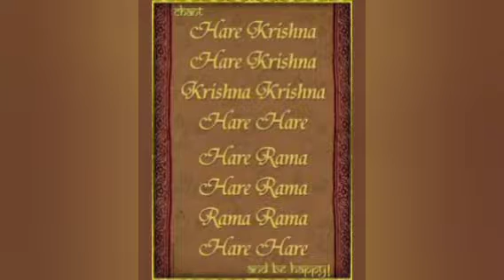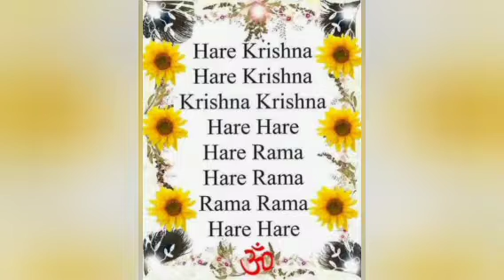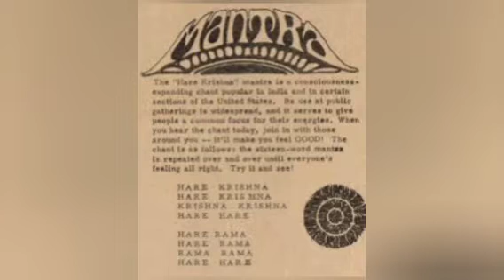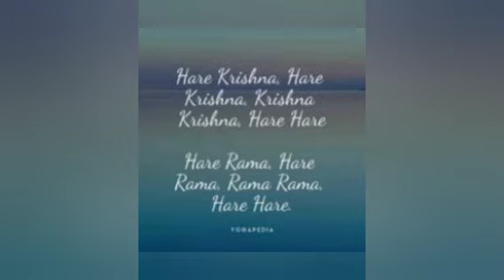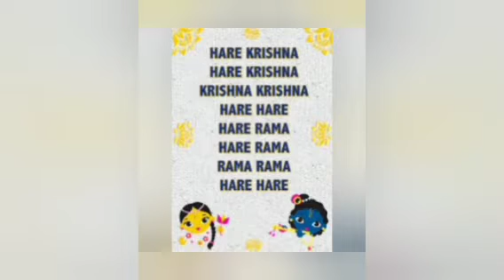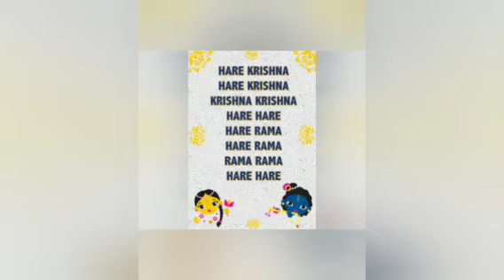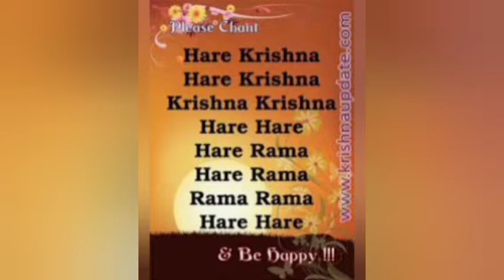നാമമാഹാത്മ്യം |അഞ്ജനഹരി |Namamahatmyam |Anjanahari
തെറ്റുകള്‍ പൊറുക്കണേ